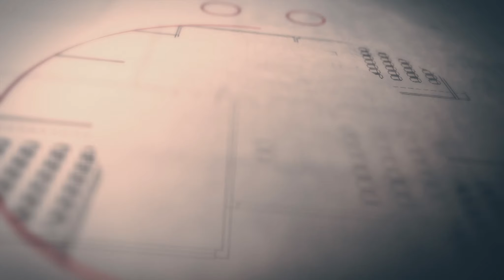Öğretmen 4. Bölüm 2. Tanıtımı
Öğretmen, her Çarşamba Fox'ta!

Konusu:
İdealist lise öğretmeni Akif’in öğrencilerine ve topluma, günümüzde kaybedilen değer olan erdemi tekrar aşılama çabasında yaptığı stratejik planı ve bu yönde gelişen olaylar..

Oyuncular:
İlker Kaleli
Ceren Moray
Serhat Kılıç
Afra Saraçoğlu
Serkan Keskin
Şerif Erol